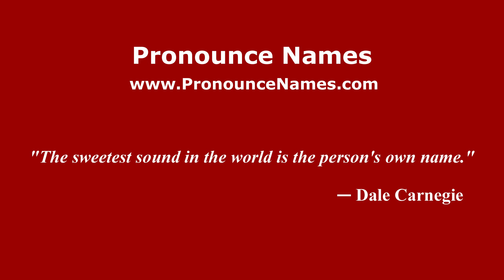How to pronounce Great and Little Hampden (English/UK) - PronounceNames.com